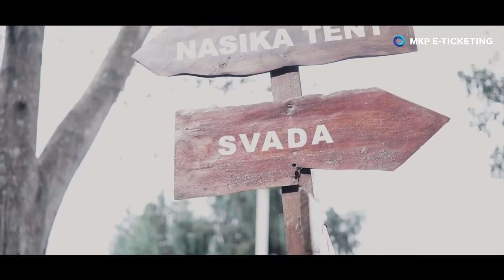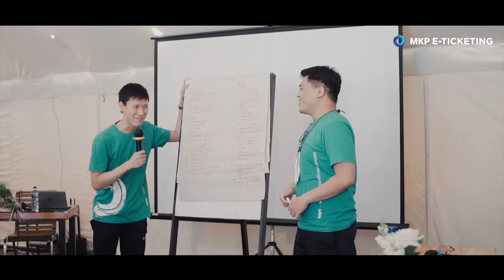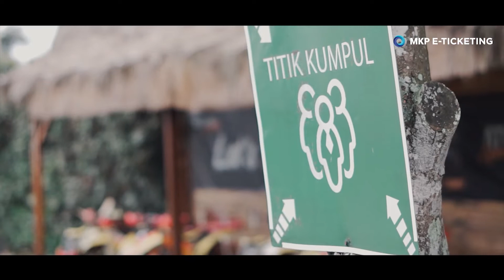TRANSFORM LEADER - RAKER 2022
Semua peserta telah menjalankan tes Antigen dengan hasil NEGATIVE.

Produk MKP: Pariwisata, Parkir, Pasar, & Public Services

Copyright MKP 2022.